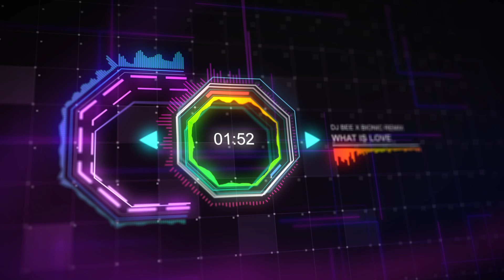What is Love | DJ BEE x BIONIC REMIX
▶ Nhận Đặt Nhạc , Nhạc Độc , Nhạc Ỉm
▶ Nhận Đào Tạo DJ & PRODUCER Chuyên Nghiệp Và Đào Tạo PRODUCER Online
▶ Bán Nhạc Nhóm , Nonstop Độc , Nonstop Nhóm 🔊